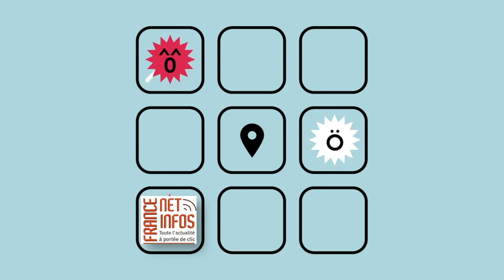LES SUDS À ARLES 2022 : Monsieur Doumani (place Voltaire)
Musique de Chypre à Arles...